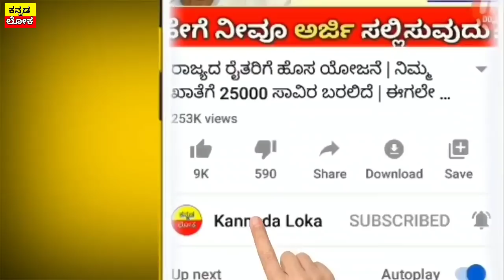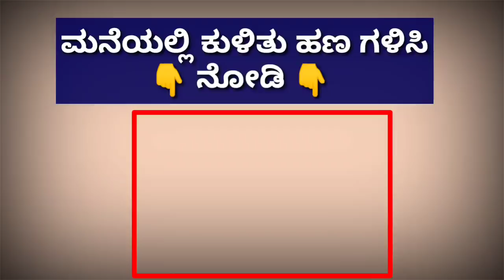ನಾಳೆ ಬೆಳಿಗ್ಗೆಯಿಂದಲೇ ರೈತರಿಗೆ ಸಾಲ ಮನ್ನಾ ಭರ್ಜರಿ | ಯಾವುದೇ ಸಾಲ ಕಟ್ಟ ಬೇಡಿ ಫುಲ್ ಖುಷ್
Hi everyone